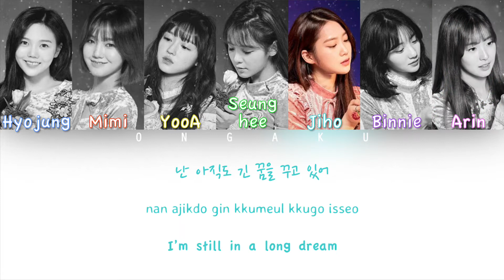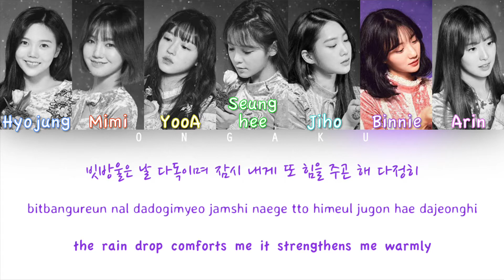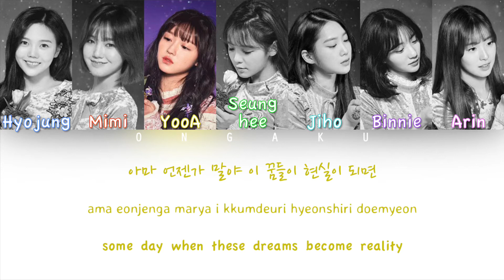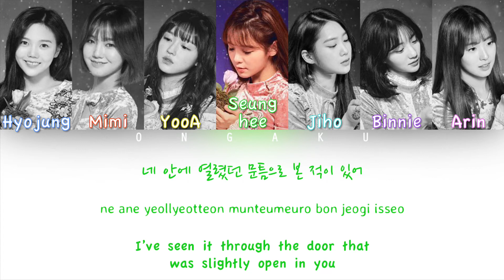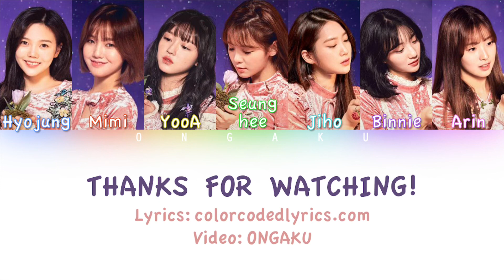OH MY GIRL (오마이걸) - Secret Garden (비밀정원) | Color Coded HAN/ROM/ENG Lyrics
Track: 01. Secret Garden (비밀정원)
Album: SECRET GARDEN
Artist: OH MY GIRL (오마이걸)
Year: 2018